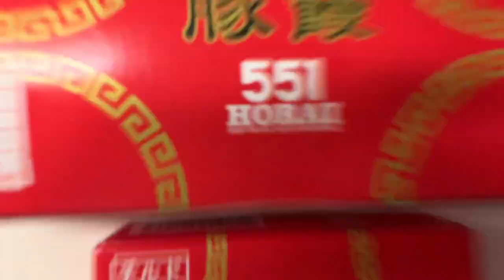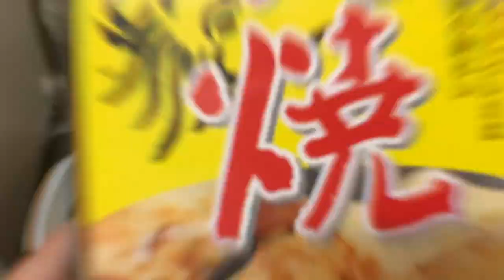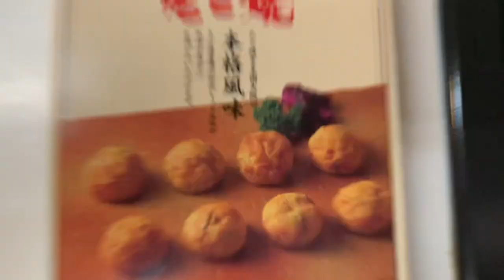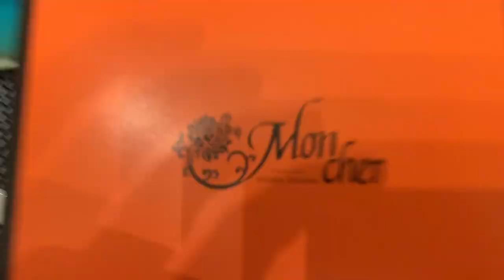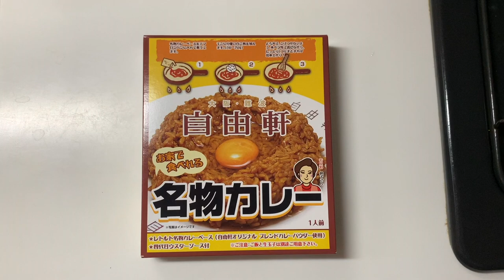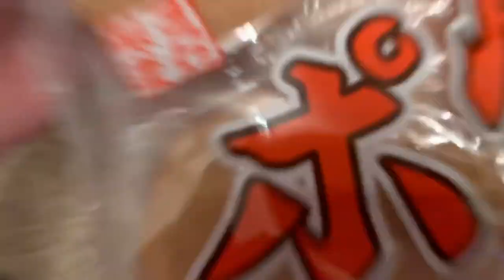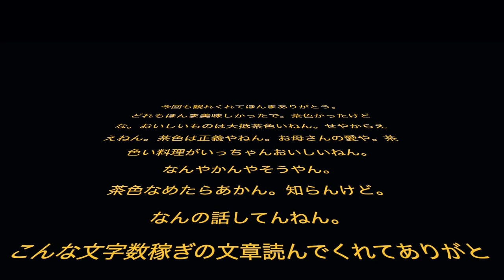【Vlog】Rihwaの爆食！大阪飯！！！！🐙🍘🍛🍳🦑💥☄️🥢🏯🌆📻❤️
Hi! Rihwaです！🌼✌️
Vlogは自分で撮影・編集してるよ！💕🎥🎬

来たでー！ついに大阪飯やー！
もはや懐かしい生配信ライブ？！そこで見せきれんかった爆食動画やで！🌟

今回は編集も結構こだわってるから、是非観てなー！💓

今回のMVPはイカ焼きかもしれへん！めっちゃマヨネーズと合うねん！それが理由や。笑
ちゃうねん、ほんま美味いねん！！
あーでも堂島ロールも、生クリームが丁度ええくて、ほんま、大人のロールケーキやって、大人になった私の舌にはピッタリやったな〜！
あ、あと551は間違いなさ過ぎるしな、満月ポンのCMとか度肝抜かれるしな、自由軒のカレー飯とか斬新やし、ごめん、選べへんわ！！！！あ、たこ昌忘れとった笑
大阪飯最高やな。😂👍🏽💞🌼

Rihwa Vlogは、毎週金曜日の夜8時に動画UP！(を目指しています)❤️🌞🌵

🐖551HORAI：豚まん、焼売
🦑いか焼
🐙たこ昌：しょう油味たこ焼、牛すじ味噌煮 どて焼
🍰モンシェール：堂島ロール
🍛自由軒：お家で食べれる名物カレー
🌝満月ポン
🐶Special Guest：フエキくん